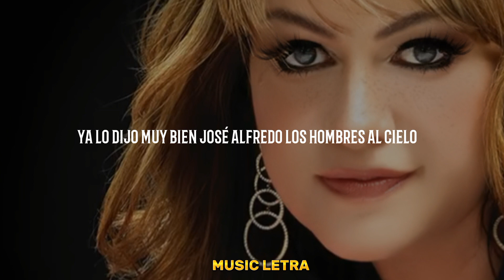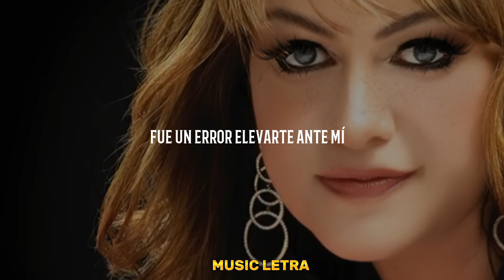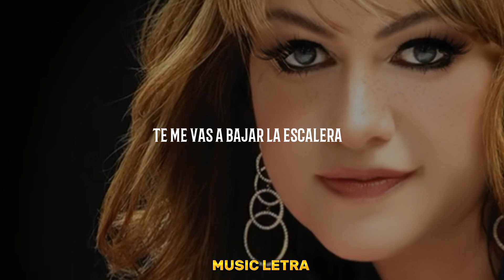LA ESCALERA - JENNY RIVERA - [LETRA].